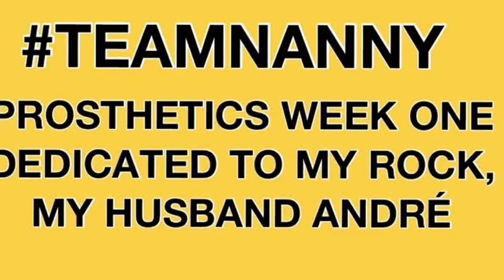PROSTHETICS WEEK 1-UPDATED VERSION FOR MOBILE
Updated version for mobile! After two days with prosthetics as a double amputee I am walking with a walker.  Socket adjustments need to be made for my success to continue.